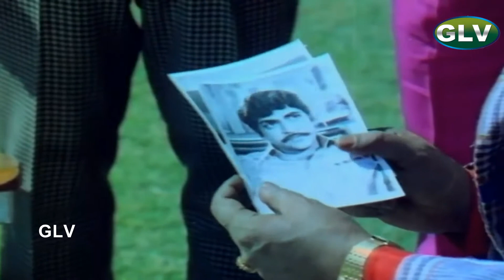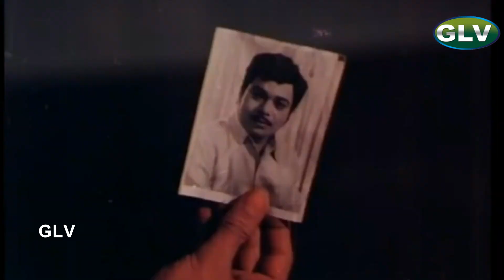சக்ரவர்த்தி திரைப்படம் | ஜெய்ஷ்ங்கர், ஸ்ரீப்ரியா இணைந்து நடித்த சூப்பர் ஹிட் அதிரடி திரைப்படம்.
சக்ரவர்த்தி திரைப்படம் | ஜெய்ஷ்ங்கர், ஸ்ரீப்ரியா இணைந்து நடித்த சூப்பர் ஹிட் அதிரடி திரைப்படம் . Chakravarthy, a rich boy; Ranjit, a criminal's son brought up by Chakravarthy's family; and Prakash are close friends. Chakravarthy, who becomes a renowned surgeon, finds his short temper the main cause of rift between him and Ranjit, who had become a police officer. Chakravarthy, by saving Ranjit's wife from molestation and rescuing Ranjit's own sister from the slums eventually clears his friend's misunderstandings about him.
Story by : J. Mahendran
Starring : Jaishankar, Srikanth, Thengai Srinivasan, S. A. Ashokan, Senthamarai, V. S. Raghavan, Saratha, Sripriya, Y. Vijaya, Manorama
Release date : 1977
Country : India
Language : Tamil